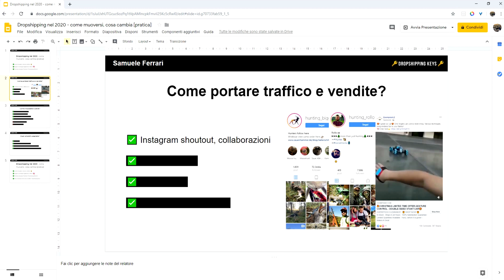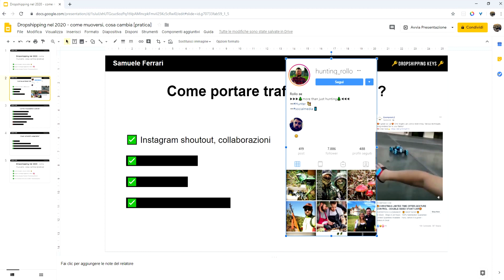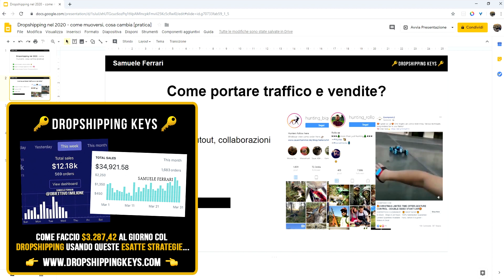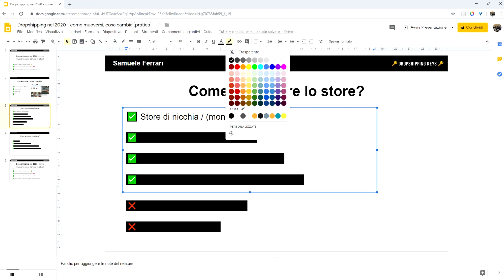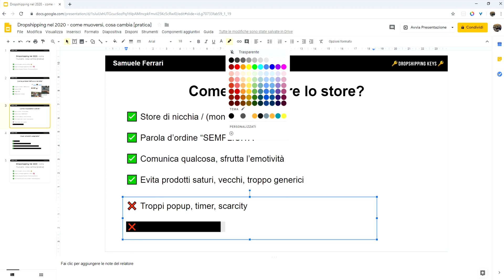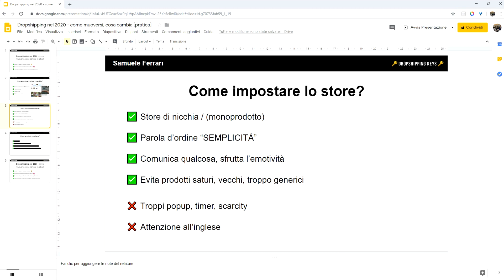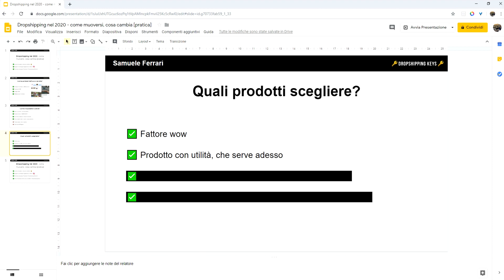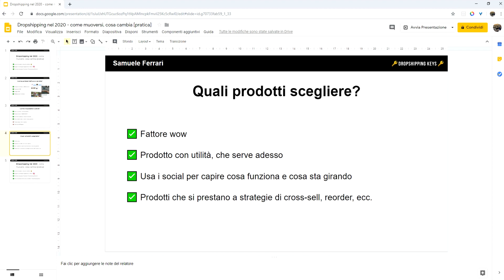DROPSHIPPING NEL 2020 - ECCO COSA DEVI SAPERE! [PRATICA] - DROPSHIPPING ITALIA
🔥 DROPSHIPPING KEYS - IL CORSO 🔥
100+ video step-by-step dove ti mostro le strategie che uso ogni giorno per portare traffico e vendite ai miei store 📈

Seconda parte di un video generale dove vado ad analizzare lo stato attuale del dropshipping, cosa aspettarsi nel 2020, come e perchè partire, e perchè devi farlo proprio ora